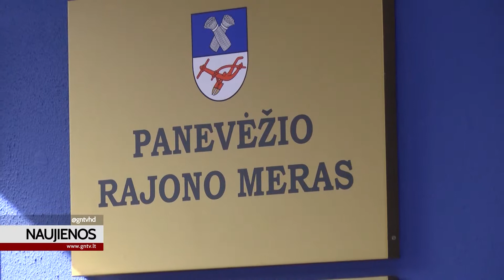2019 03 19 Naujienos